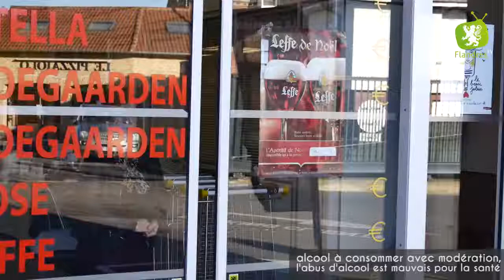Flandr'éco : les établissements Vanpouille à Bailleul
Réalisation par l'Agence Sup. d'un publireportage vidéo sur les établissements Vanpouille à Bailleul. En collaboration avec le média Flandres TV : 10 000 vues réalisées sur Facebook.